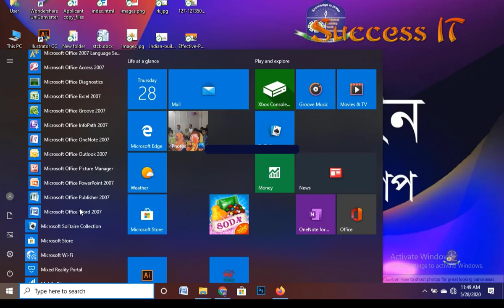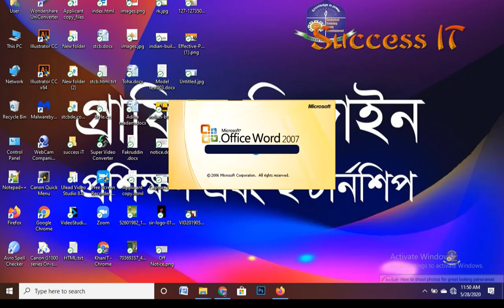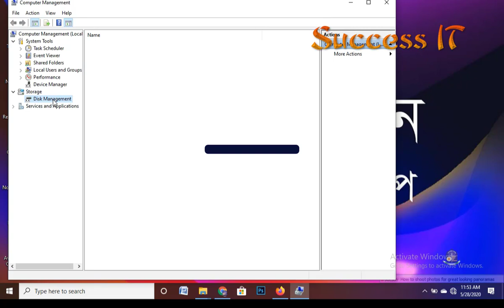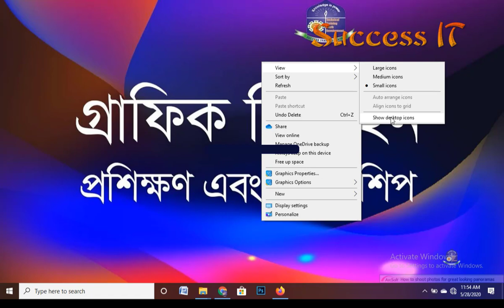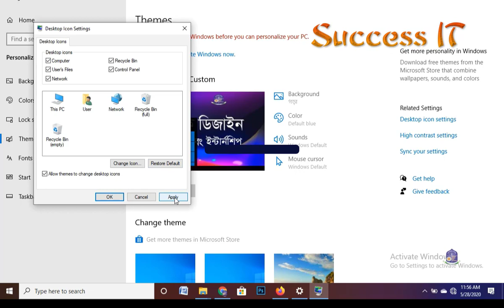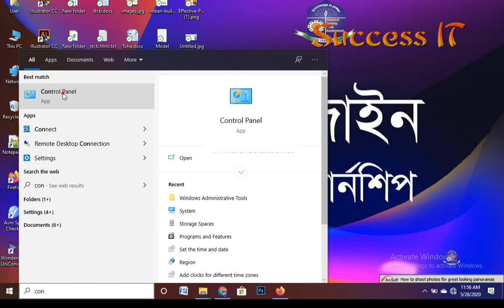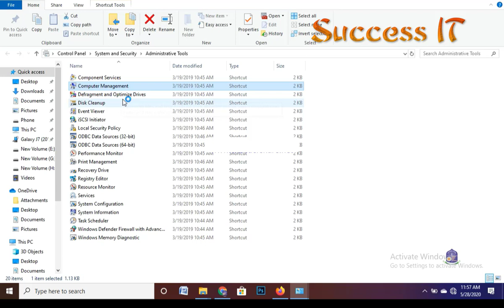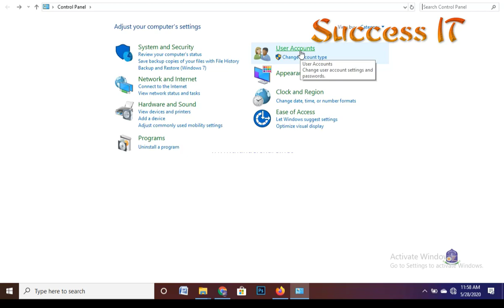How to Start computer & configuration check this PC ?(কিভাবে আপনি কম্পিউটার চালানো শুরু এবং চেক করবে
অবসর সময়কে কিভাবে কাজে লাগাবেন ভাবছেন?
এখনই সময় নিজের দক্ষতাকে বৃদ্ধি করার। আর তাই সাকসেস আইটি বাংলাদেশ আপনাদের জন্য নিয়ে এলো অনলাইন লাইভ ক্লাস করে দক্ষতা বৃদ্ধি করার সুযোগ।আমাদের সকল ছাত্র/ছাত্রী অনলাইনে ক্লাসে বাসায় থেকে জয়েন্ট করতেছে । আমাদের নতুন ব্যাচ শুরু হবে আগামী সপ্তাহে। এখন প্রশিক্ষন হবে ঘরে বসেই, আপনি রেডি তো? বর্তমান পরিস্থিতিতে নিজের ও পরিবারের সুরক্ষার জন্য নিজ নিজ বাসায় থাকার অনুরোধ করছি। যারা বাসায় থেকেও নতুন কিছু শিখে বদ্ধ সময়টাকে কাজে লাগাতে চাচ্ছেন তাদেরকে অগ্রীম স্বাগতম আমাদের স্পেশাল অনলাইন ব্যাচে জয়েন করার জন্য।
আমাদের কোর্সগুলো হলো :
☼ থ্রিডি ষ্টুডিও ম্যাকস ও মায়া
☼ ভিডিও অডিও এডিটিং।
☼ ওয়েব ডিজাইন ও ডেভলপমেন্ট ।
☼ কম্পিউটার অফিস এপ্লিকেশন
☼ গ্রাফিক্স ডিজাইন এন্ড মাল্টিমিডিয়া
☼ হার্ডওয়্যার এন্ড নেটওয়ার্কিং
☼ অটোক্যাড
☼ ইন্টেরিয়র ডিজাইন
☼ মোবাইল অ্যাপস
☼ কম্পিউটার প্রোগ্রামিং
☼ ডিজিটাল মার্কেটিং